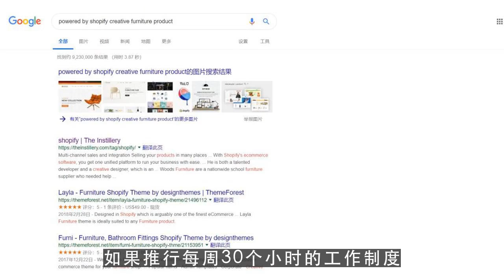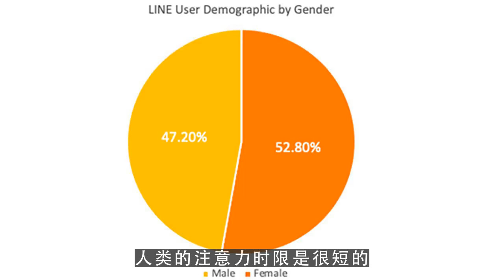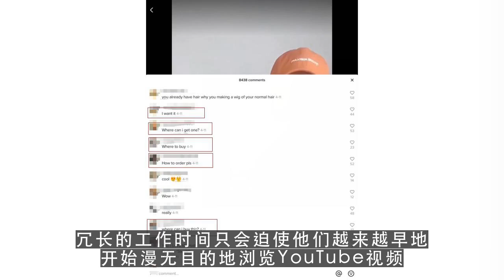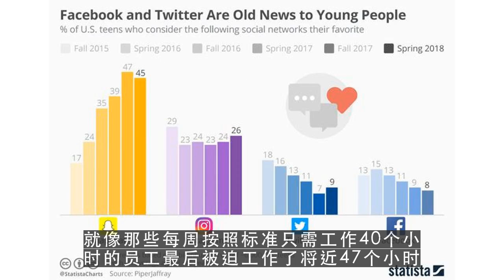youtube运营,为何亚马逊每周工作30小时制是一个好主意？